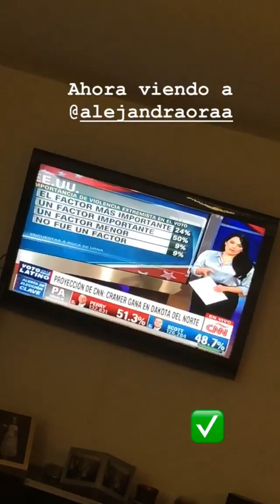MARIA ALEJANDRA REQUENA @REQUENACNN INSTAGRAM STORIES COMPILATION 06 DE NOVIEMBRE DEL 2018